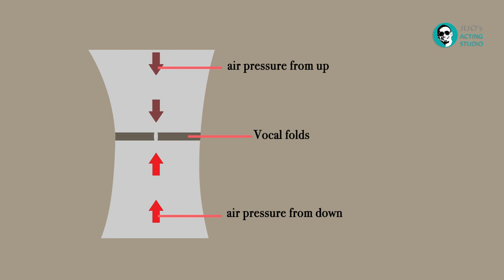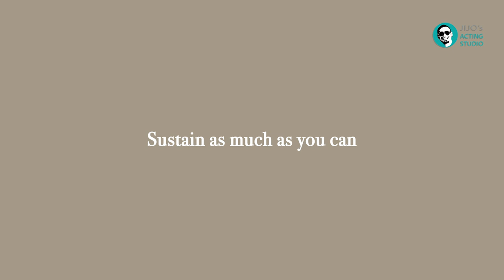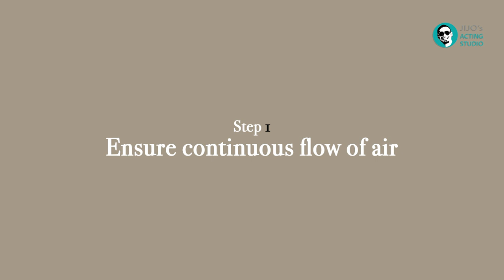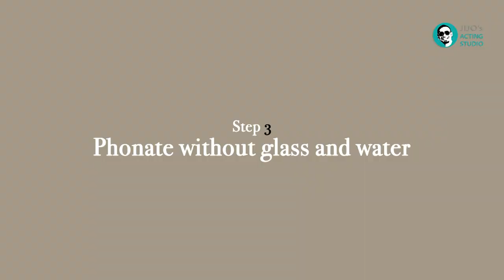Improve your Voice - 3 | Learn acting with me | അഭിനയം പഠിക്കാം | Jijo's acting studio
Jijo's Acting Studio is a venture intended exclusively to provide professional training in acting. Initiated by Jijo K Mathew, a trained actor, and acting trainer has been organizing workshops around the country independently and in collaboration with other acting trainers and performance makers. Jijo’s acting studio features the best faculty in the field in order to mold aspiring actors.

*  All videos uploaded on the channel are only for adults and should be performed under expert supervision. Those who have mental health issues should not try them at home without expert supervision.   Although I have prepared the exercises in such a way that adults can practice on their own, it is always best to do them in the presence of a mentor during training.